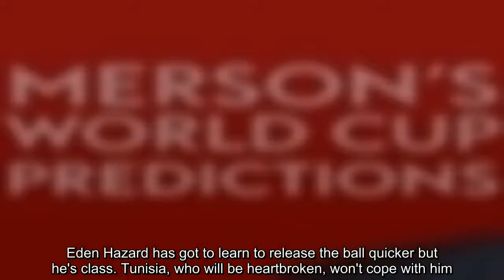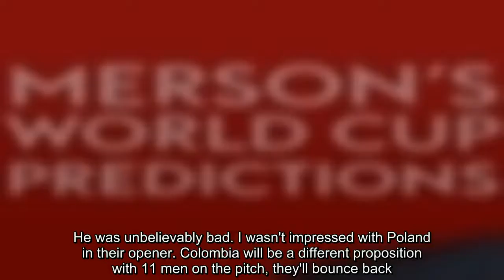Merson's World Cup predictions: Will England make it two wins from two against Panama?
With the World Cup in full swing, Paul Merson is here to give us his predictions for the second round of group-stage fixtures.    Germany face Sweden in Sochi on Saturday knowing that defeat would almost certainly end their hopes of defending their title. England take on Panama on Sunday hoping to progress from the group stages, so who is the Magic Man tipping to come out on top?  Belgium v Tunisia (Saturday 1pm, Group G) Belgium will hurt Tunisia more than England did - they have more guile and creativity with the ball than us. Eden Hazard ha